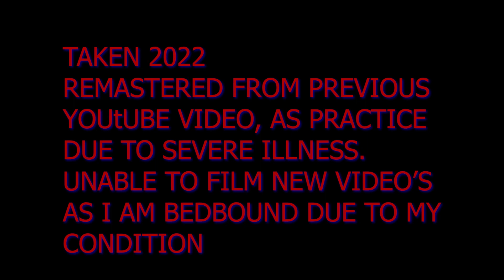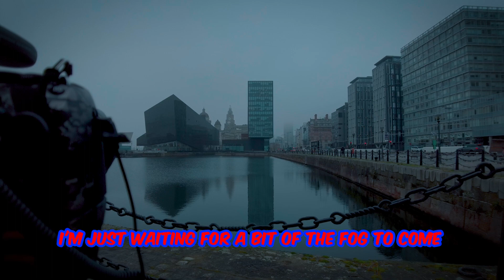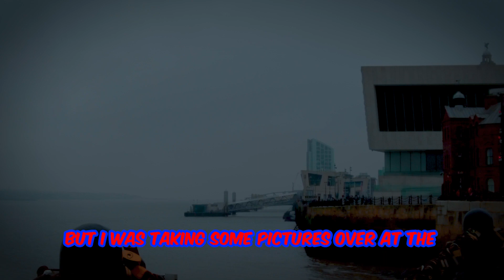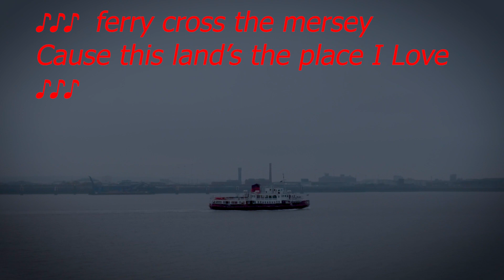Mesmerizing River Mersey/Albert dock: Capturing Long Exposures amazing sunset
Welcome to my mesmerizing video showcasing the stunning River Mersey, Albert Dock  in Liverpool, as we capture breathtaking long exposures with the incredible Omsystem OM-1 camera! Get ready to be enchanted by the ethereal beauty of this iconic location.
Immerse yourself in the tranquility of the River Mersey as I try to  unveil its serene atmosphere through long exposure photography. With the OM-1 camera by Omsystem, I was able to delve into the mesmerizing dance of light and water, resulting in truly captivating visuals.
Throughout this video, I will take you on a journey along the River Mersey, unveiling its hidden marvels and showcasing the OM-1's exceptional capabilities. Witness the gradual blurring of the flowing water, creating a dreamlike effect that adds an enchanting touch to every frame.
I’ve  carefully selected strategic vantage points, allowing me to capture the river's essence from different angles. As the sun sets and the city lights come to life, the OM-1's long exposure capabilities truly shine, effortlessly accentuating the river's vibrant energy.
The Omsystem OM-1 camera delivers outstanding performance and versatility, enabling us to achieve precise exposure settings and creative compositions. Its intuitive controls and advanced features make it the perfect tool for long exposure enthusiasts, elevating the quality of our visuals to a whole new level.
Join us on this captivating visual expedition as we unveil the magic of long exposures at the River Mersey and Albert Dock. Immerse yourself in the serenity of this remarkable location, while experiencing the unparalleled performance of the Omsystem OM-1 camera.
If you're searching for inspiration to embark on your own long exposure adventures, our video is the ideal starting point. Discover the endless possibilities that the OM-1 camera offers in capturing the mystique of flowing water and cityscapes.The River Mersey is known for its picturesque beauty, and long exposure photography allows us to capture its dynamic and ethereal qualities.
To achieve these breathtaking shots, we'll be using the OM-1's long exposure capabilities, which allow us to capture the movement of the water in a single frame.
By selecting a slower shutter speed and a smaller aperture, we can let in less light, creating a longer exposure time. This blurs the movement of the water, giving it that dreamy, smooth effect.
Now, let's take a moment to appreciate the captivating results of our long exposure shots. The flowing water looks magical, as if time has been suspended.
These long exposure shots provide a unique perspective of the river, showcasing its ever-changing and mesmerizing beauty. Remember, long exposure photography is all about experimentation. Try different shutter speeds, apertures, and compositions to create your own artistic interpretation of the River Mersey. Thank you for joining us on this mesmerizing journey along the River Mersey, capturing long exposures with the remarkable Omsystem OM-1.

EQUIPMENT USED. OM SYSTEM OM-1 Omsystem shop

MUSIC SUPPLIED BY UPPBEAT MUSIC. LINK BELOW IS NOT AFFILATED AND I DO NOT EARN MONEY FOR IT-

B-ROLL SUPPLIED FROM POWER DIRECTOR 365 MEMBERSHIP